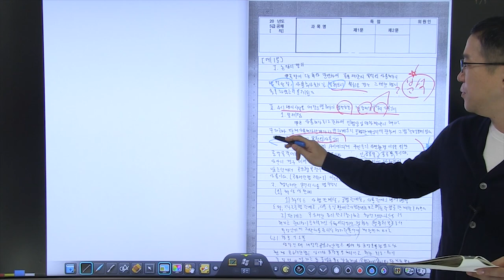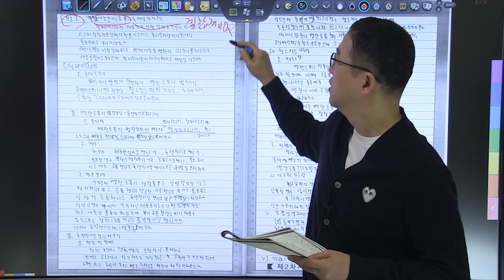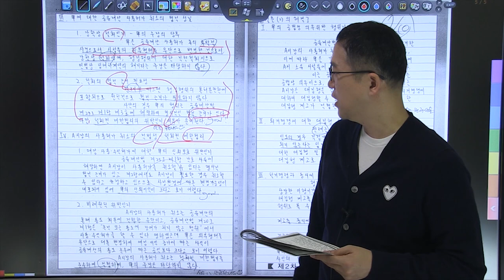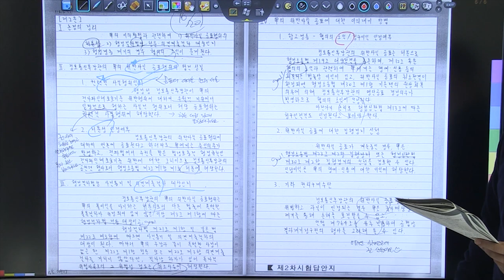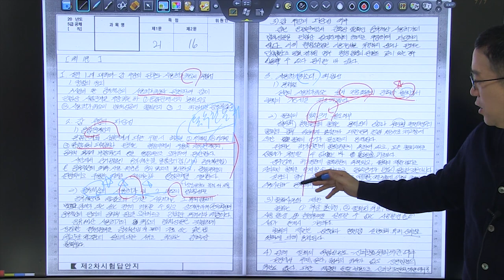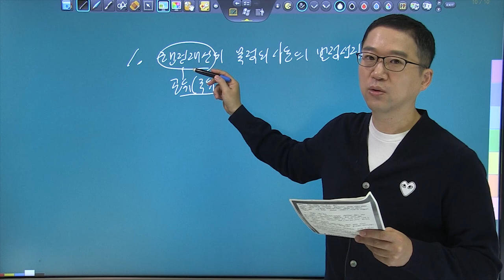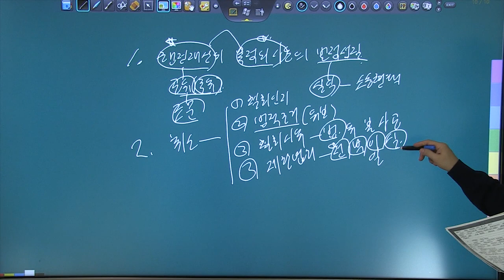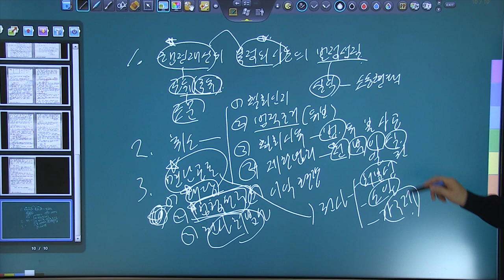행정법 5급공채 3순환 모의고사 복습동영상 15회